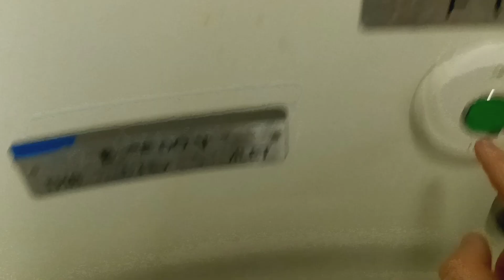MTA Long Island Railroad M7 restroom